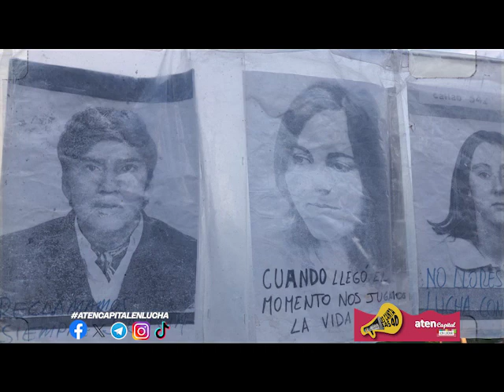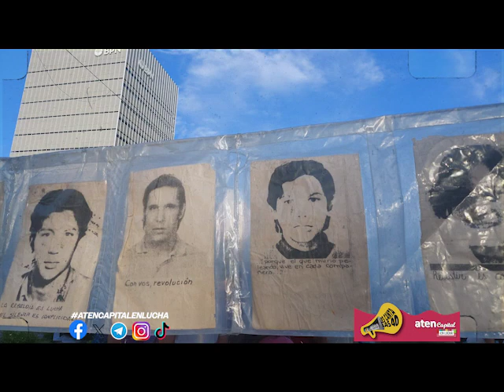aten Capital les canta las 40 #75